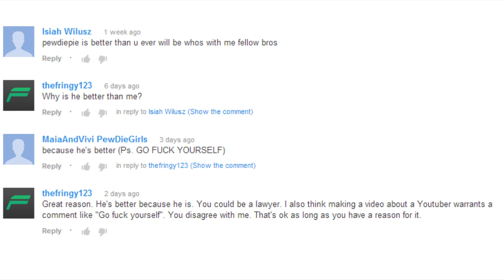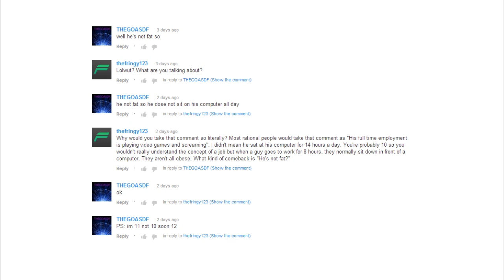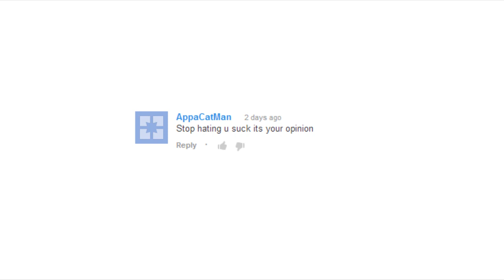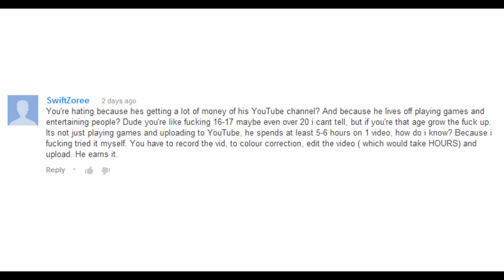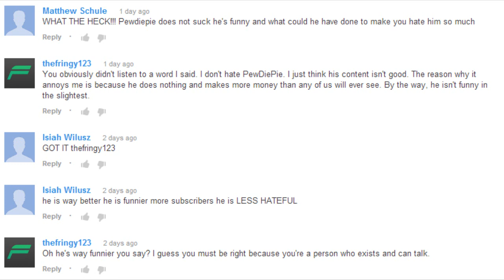Stupid YouTube Comments No. 2 - The Bro Army Strike Back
It's time to dive back into the ocean of downright moronic YouTube comments you can find on this website!